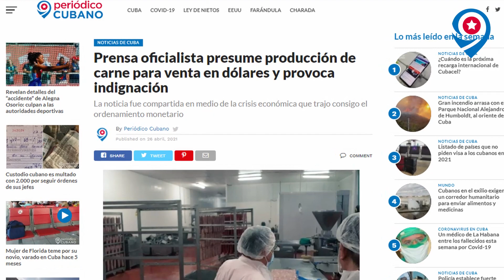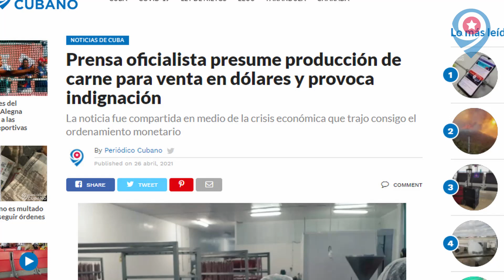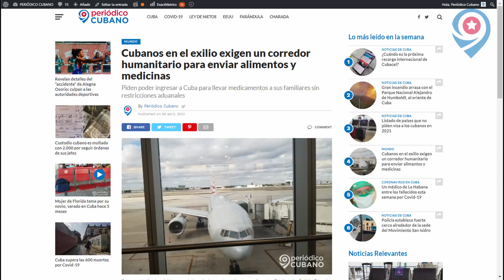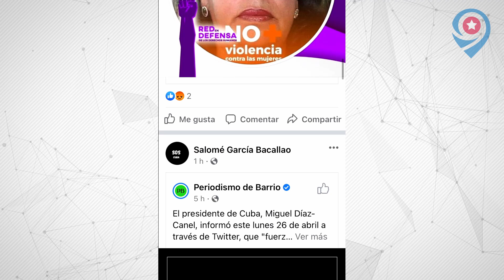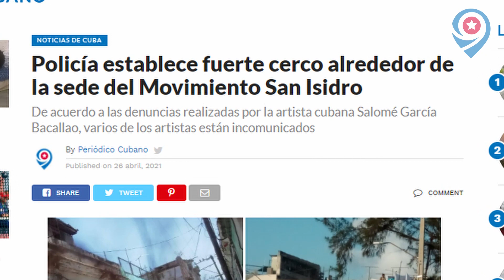Venta de CARNE en DÓLARES provoca indignación en Cuba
Cubanos en el exilio exigen un corredor humanitario para enviar alimentos y medicinas
Ministra cubana de Educación confirma que no habrá evaluaciones para los estudiantes en casa
Policía establece fuerte cerco alrededor de la sede del Movimiento San Isidro